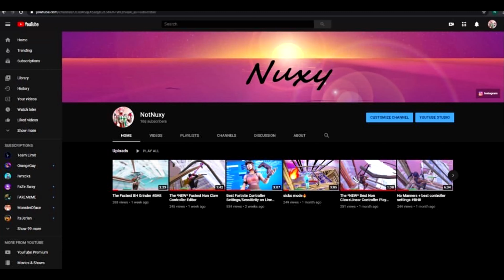GTA 🚔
USE CODE: “Uptownbrands99” in the Fortnite item shop